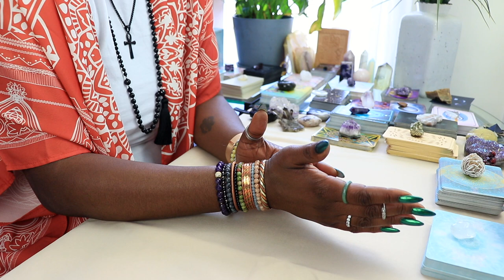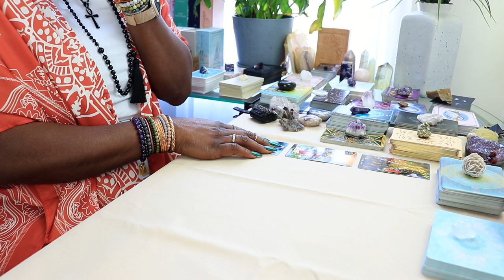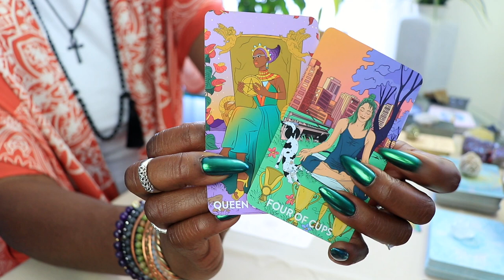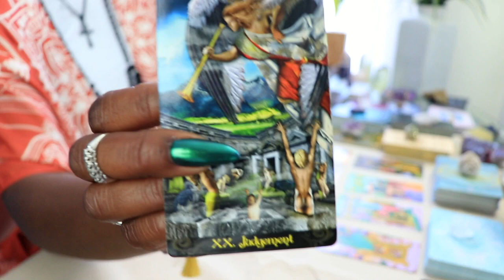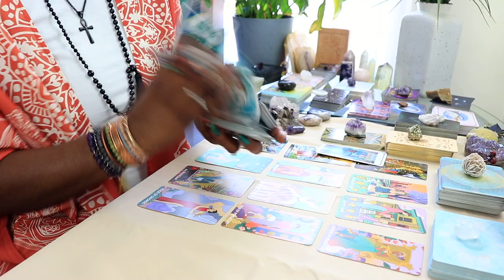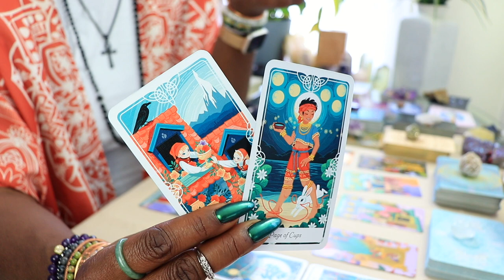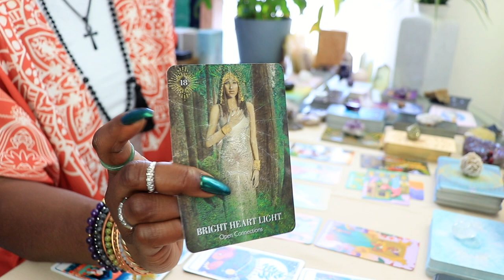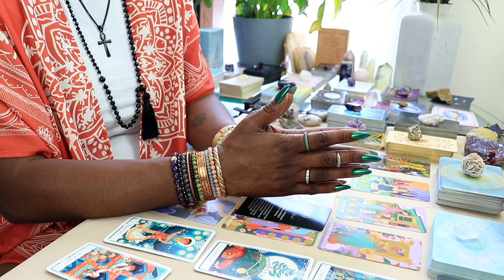Emotional Control ♓️- Avoiding the Narcissist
Watch for your Sun, Moon, RISING or Venus. Cross-watchers are welcome!
Thank you for tuning in to Pisces tarot reading. I hope it resonates with you.

In this insightful Pisces tarot reading, learn how to maintain emotional control and avoid the influence of narcissism. Discover the importance of not using authority or power irresponsibly and harness the power of your emotional intelligence. Trust your intuition to navigate challenging situations and protect your well-being. This reading offers guidance to empower you on your journey to emotional mastery and self-protection.

00:00 - welcome to waisted traditions tarot
01:56 - main themes for pisces
04:55 - the tarot cards
14:29 - the clarifiers
19:42 - advice for pisces from spirit
22:28 - angel number for pisces
19:20 - like share subscribe pisces